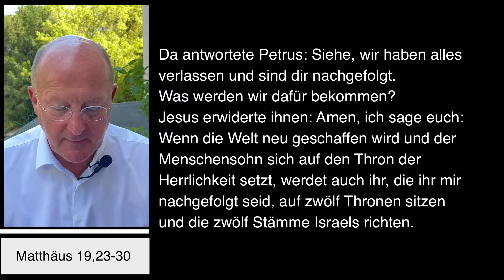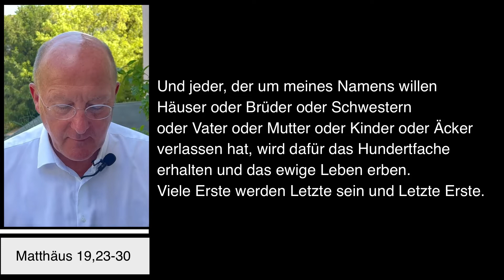Dompfarrei St Bartholomäus Stadtdekan Johannes zu Eltz 16082022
Dienstag, 16. August 2022 – Impuls von Stadtdekan Dr. Johannes zu Eltz, Pfarrer der Dompfarrei St. Bartholomäus in Frankfurt am Main.